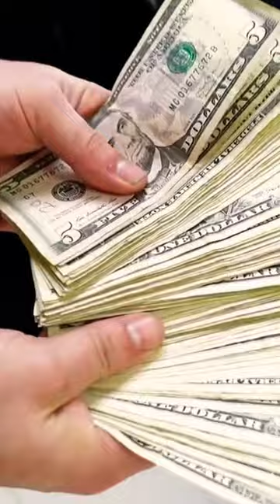Collecting Money From Our Vending Machine!